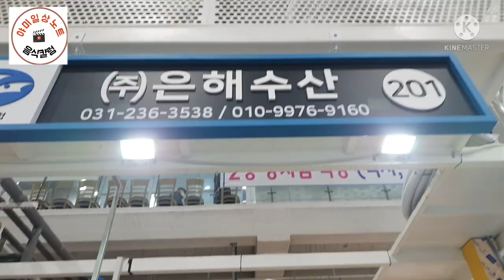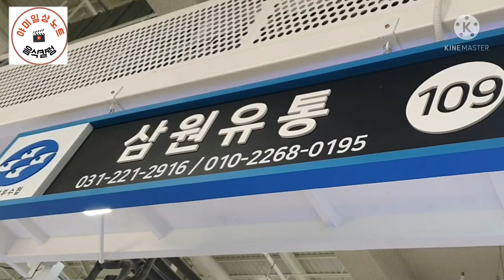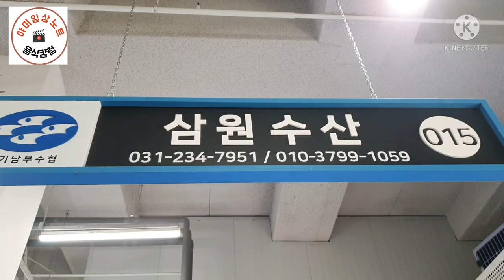수원수산물시장 시세정보 수산시장 투어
수원농수산물도매시장  투어와 명절임박한  차례상 차림,  가족모임에  빠질수 없는  수산물 시세를  알아 봅니다.